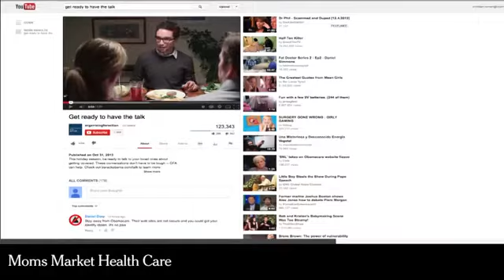Times Minute Severe Weather, Protests in Thailand and Moms Market Health Care2196